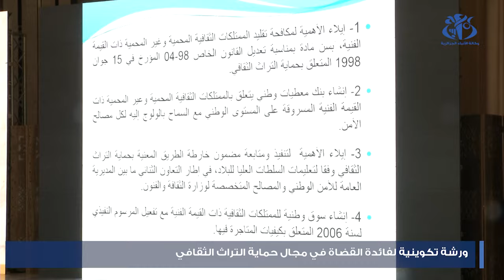انطلاق دورة تكوينية في مجال حماية التراث الثقافي لفائدة سلك القضاة بالجزائر العاصمة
الجزائر(وأج) - انطلقت بالجزائر العاصمة الدورة التكوينية الأولى في مجال حماية التراث الثقافي الوطني لفائدة إطارات سلك القضاة، والتي تنظمها وزارة الثقافة والفنون بالتنسيق مع قطاع العدالة في إطار
شهر التراث (18 أبريل - 18 مايو) تعزيزا لجهود التعاون بين السلطات القضائية المختصة والمؤسسات الثقافية.